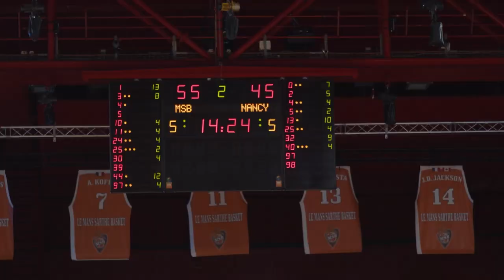MSB - Nancy | Le 𝑴𝒊𝒏𝒊-𝑴𝒐𝒗𝒊𝒆